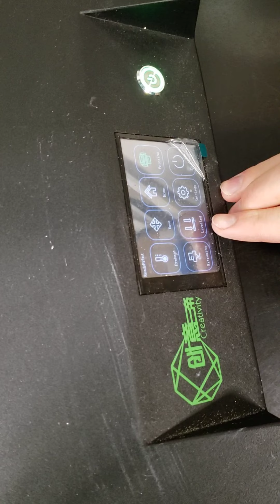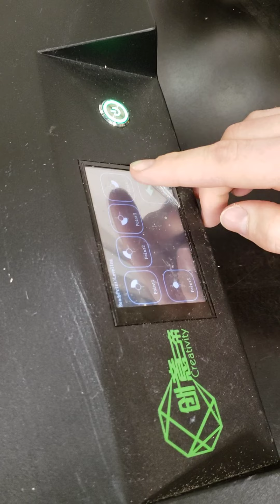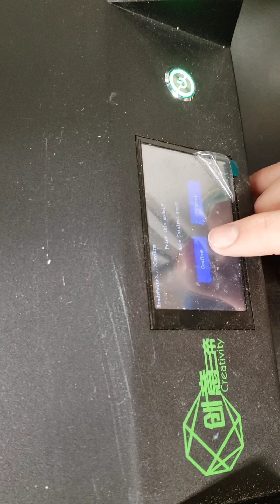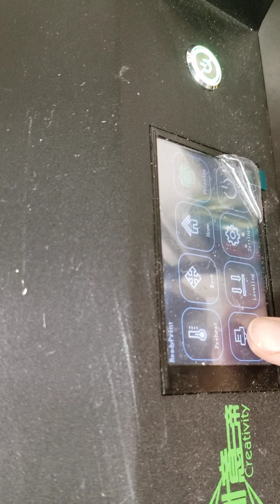Clay, Ceramic, Alumina, & Silica Printer for Catalyst Production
RSML Research Group at University of Idaho